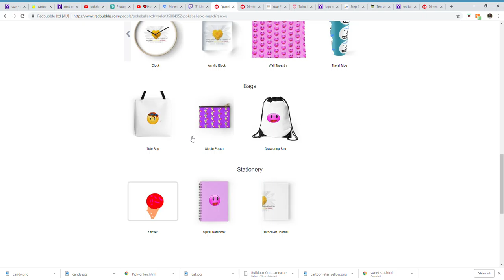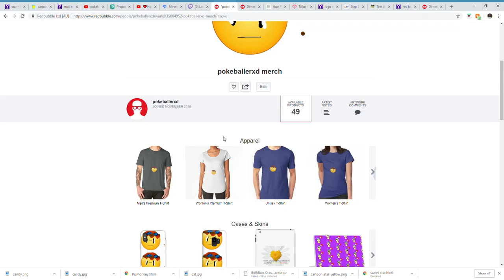ITS HERE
hey guys pokeballerxd here HOLY ICE CREAM SAPLING STAY SWEET EAT A COOKIE IT IS MERCH MERCH MERCH!!! here is the link :3

yup merch I dont know how but it is here on a small channel big things are coming